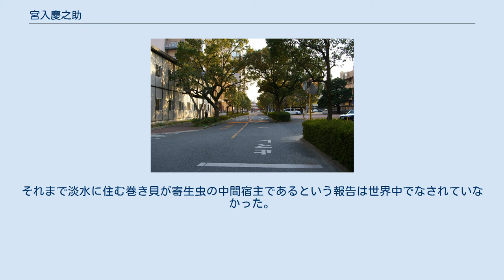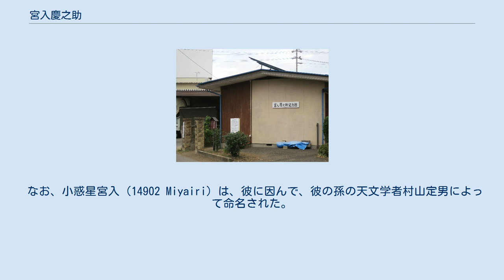宮入慶之助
宮入 慶之助（みやいり けいのすけ、慶応元年5月15日（1865年6月8日） - 1946年4月6日）は日本の寄生虫学者、衛生学者。
九州帝国大学教授。
 ミヤイリガイ 信濃国更級郡西寺尾村（現・長野市松代町西寺尾）に松代藩士祐筆の宮入敬長の三男として生まれる。
1890年東京帝国大学医科大学を卒業。
1895年第一高等学校教授。
1900年、内務技師として日本薬局方調査会の幹事を務め、1902年、ドイツのフリードリヒ・レフラー教授の下へ留学する。
 帰国後1904年に京都帝国大学福岡医科大学（現・九州大学医学部）衛生学の初代教授に就任し、翌年医学博士の学位を得る。
1912年九州帝国大学医学部衛生学第一講座担任に就任。
 1913年、鈴木稔とともに日本住血吸虫(地方病)の中間宿主である巻き貝を発見。
この貝は宮入の功績を記念してミヤイリガイという。
それまで淡水に住む巻き貝が寄生虫の中間宿主であるという報告は世界中でなされていなかった。
この世界初の発見がきっかけとなり、日本国外でもビルハルツ住血吸虫・マンソン住血吸虫の感染経路および中間宿主の特定が進んだ。
イギリスのブラックロック教授はこの業績を評価し、ノーベル賞候補に推薦するが、実現しなかった。
 1923年5月、帝国学士院会員となる。
1925年退官、九州帝国大学名誉教授となり、1928年、正三位勲二等旭日重光章を受勲する。
 なお、小惑星宮入（14902 Miyairi）は、彼に因んで、彼の孫の天文学者村山定男によって命名された。